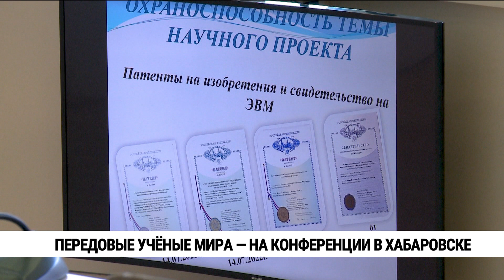Месяц науки стартовал в Хабаровске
Передовые разработки представили учёные на седьмой научно-практической конференции. Её участники - профессора, доктора наук, научные сотрудники со всей России, а также Беларуси и Китая. Обсуждают свои самые важные достижения, а также проблемы, с которыми приходится сталкиваться в работе. Встречи будет продолжаться три дня, они приурочены к трёхсотлетию Российской академии наук и десятилетию науки и технологий в стране.